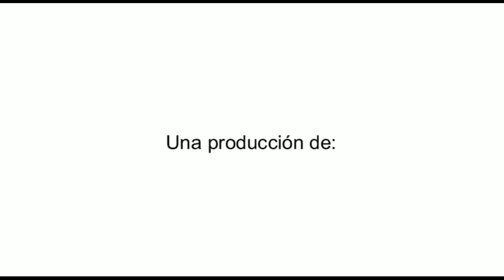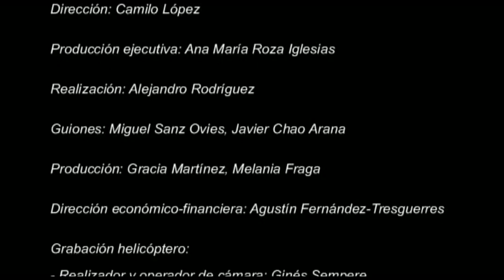La MiradaDelViento 03 El Cabo Peñas HD